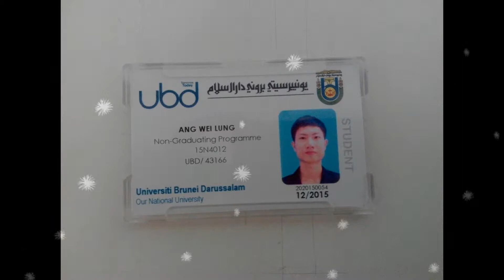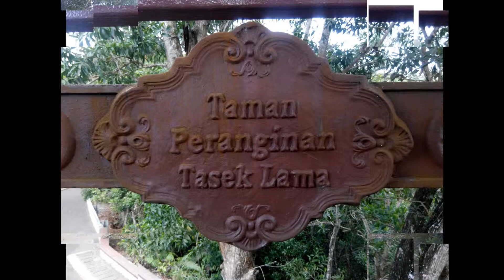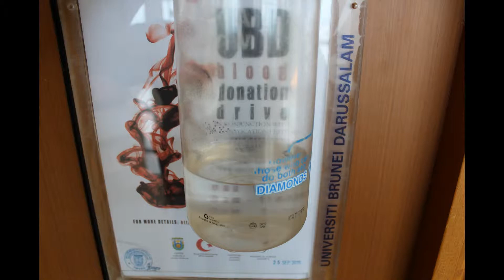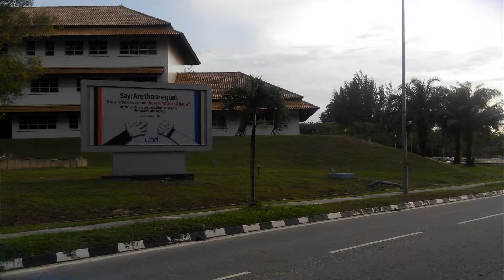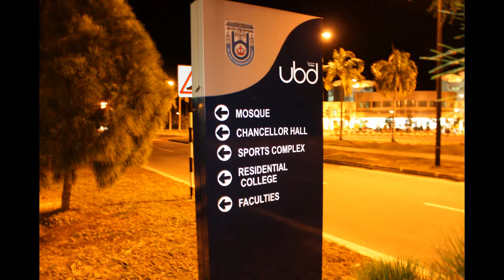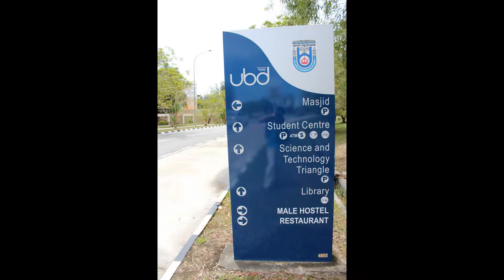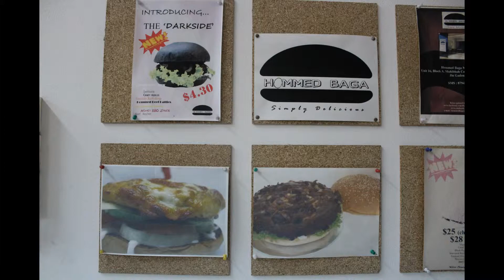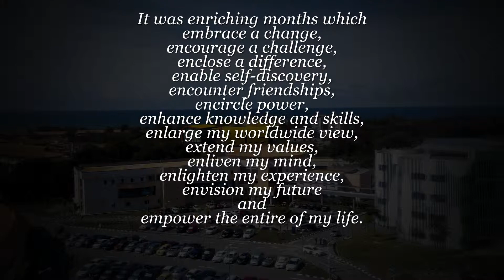ASEAN International Mobility for Student Exchange in Brunei 2015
Aug - Nov 2015, studying abroad in Brunei is ultimately one of the best pages in my education and one of the best stages of my life. It was a totally different 3.5 months of my university life ever. It was enriching months which embrace a change, encourage a challenge, enclose a difference, enable self-discovery, encounter friendships, encircle power, enhance knowledge and skills, enlarge my worldwide view, extend my values, enliven my mind, enlighten my experience, envision my future and empower the entire of my life.